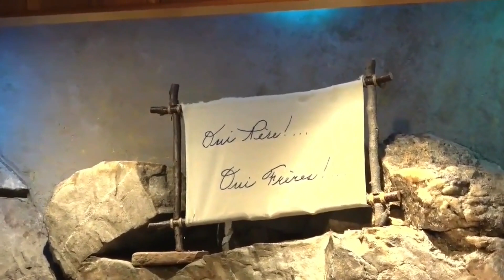ENTRE DANS LE JOIE DE TON SEIGNEUR !